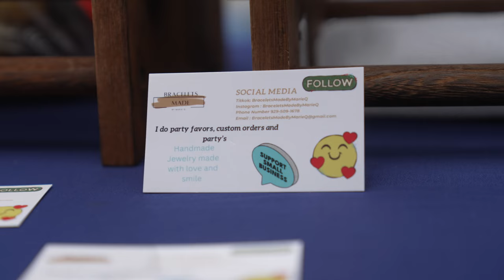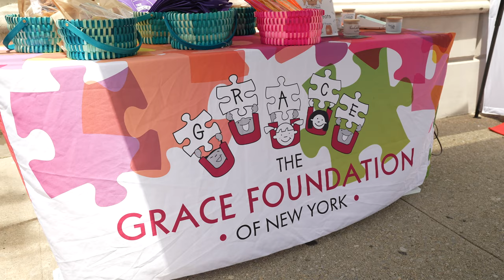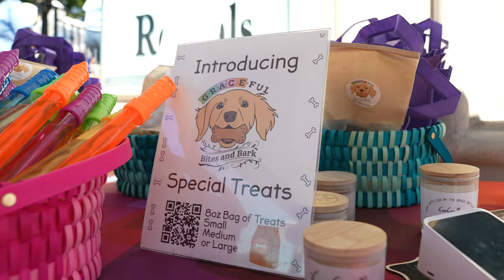Christmas in July and Pet Adoptions! | GRACE 10314 | Season 4, Episode 16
Join us for a festive celebration in this special episode of GRACE 10314! We bring you "Christmas in July" filled with joy, fun activities, and heartwarming moments. This episode features the GRACEful Glee choir, delicious treats from Graceful Bites and Bark, and a heartwarming dog adoption event hosted by Lori Ficcaro from DiTommaso Real Estate. Don't miss the excitement and community spirit as we celebrate together.

00:00 Introduction
00:27 Christmas in July
04:14 Commercials
05:06 GRACEful Glee
14:02 Graceful Bites and Bark Special Treats
14:31 DiTommaso Real Estate Dog Adoption Event

About Us:

The GRACE Foundation provides innovative and progressive programs and services for individuals impacted by Autism Spectrum Disorder (ASD). Each and every day we pride ourselves on embracing the incredible capabilities and talents of our participants. Our mission is to support, educate and enhance the quality of life for children, teens, young adults, and their families who face unique challenges every day.